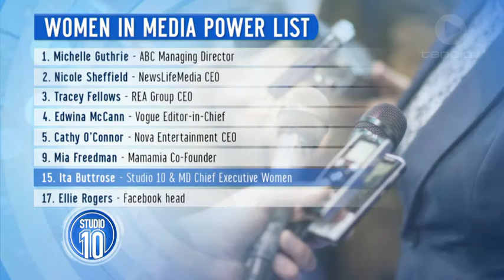Ita Buttrose Makes The 2016 Women In Media Power List